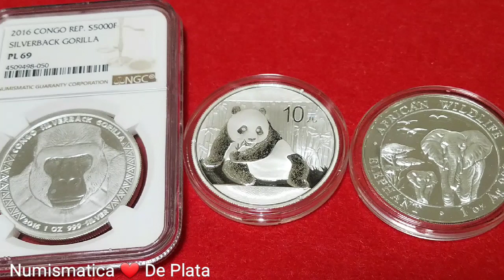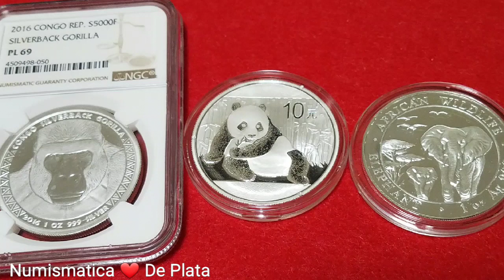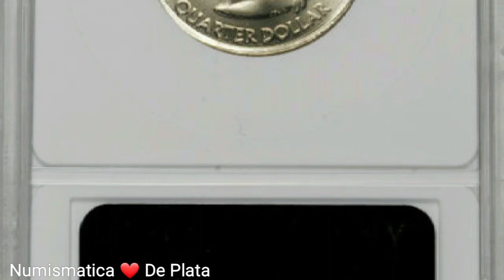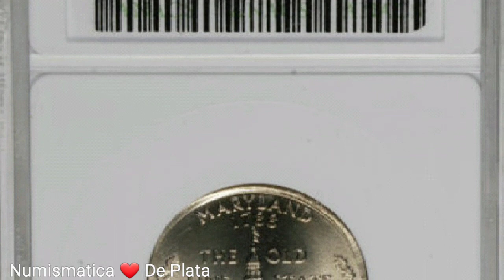💸💰OJO👉 $1,092.50 DOLARES!💰 MONEDA DE 25 CENTAVOS "MARYLAND 2000 P" LA TIENES?💸